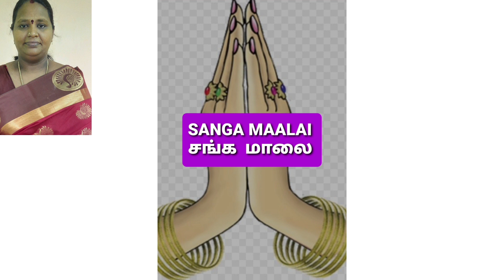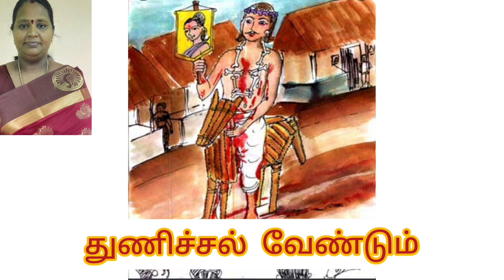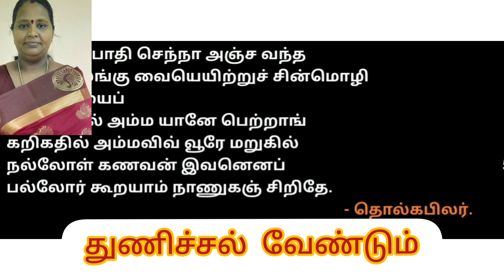துணிச்சல் வேண்டும். HAVE THE COURAGE. குறுந்தொகை 14 . முனைவர் மோ. ரூபா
சங்க  இலக்கியம்.  தினம்  ஒரு கருத்து.  குறுந்தொகை  14வது பாடல் எளிய விளக்கம்.